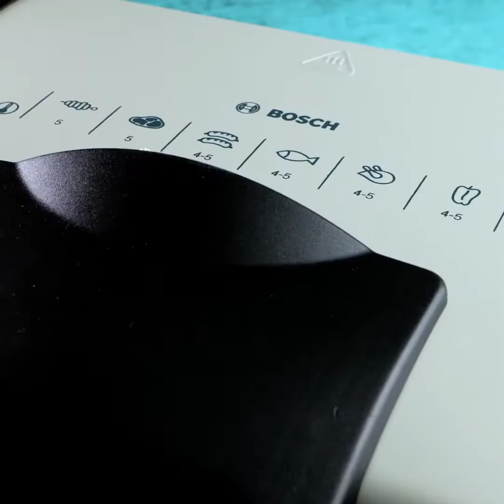Titel Leckere Kochrezepte und clevere Küchen-Hacks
Beschreibung
Coole Hacks für deine Küche! Erfahre tolle Rezepte und Ideen, die dir helfen werden!

2:01 - Nudel-Chips
2:37 - Auberginen-Snack
3:11 - Idee für Tortillas
3:57 - Nudeln mit Roter Bete
5:15 - Aubergine und Tomate